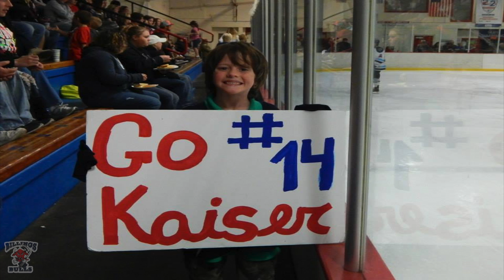Billings Bulls Intro to season 2015-2016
A little something I threw together to bring in the new season. Are you ready?